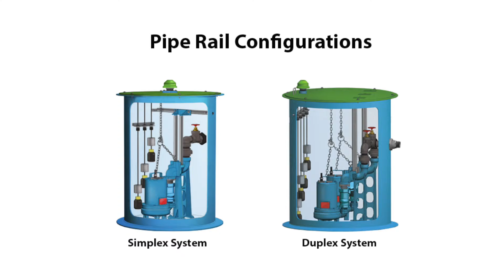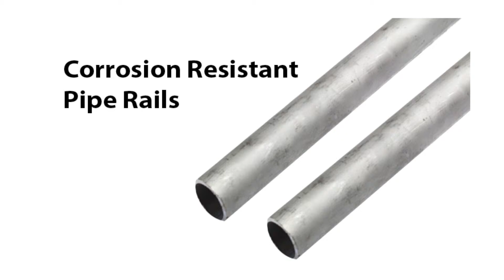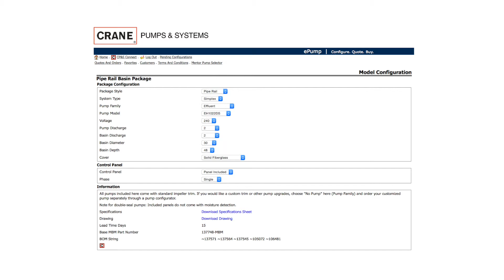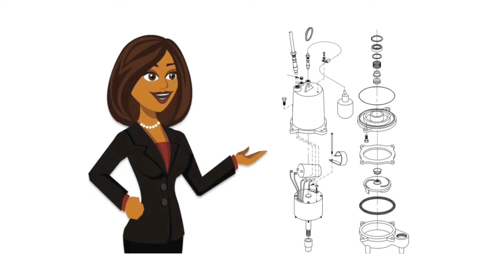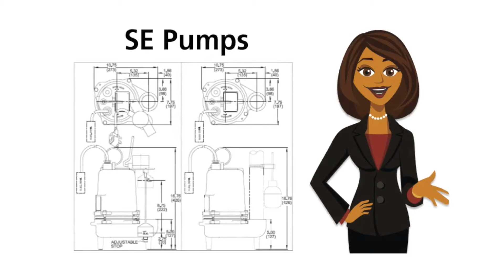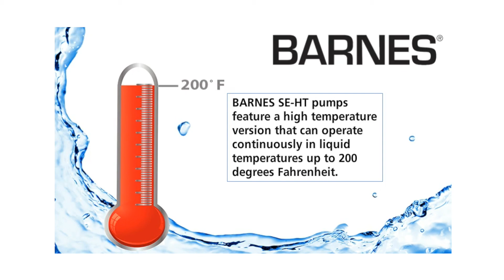Barnes Fiberglass Lift Station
Barnes Fiberglass Lift Stations